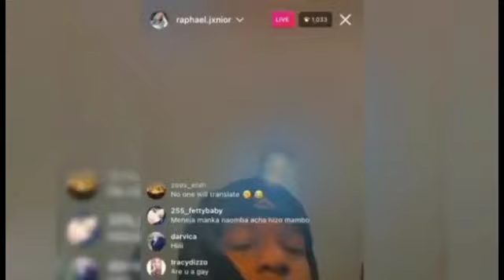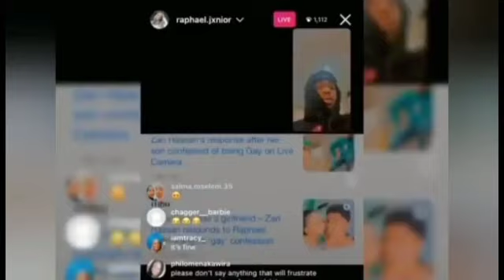ZARI AND HIS SON RESPONDS TO CLAIMS THAT HE IS GAY